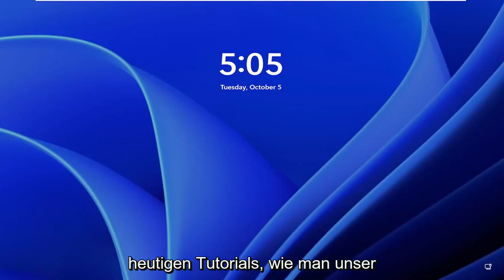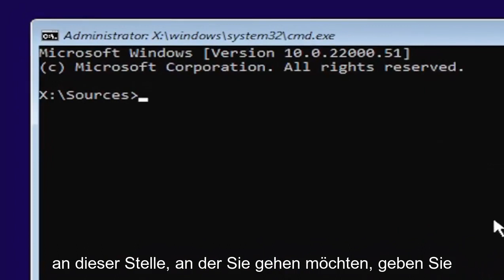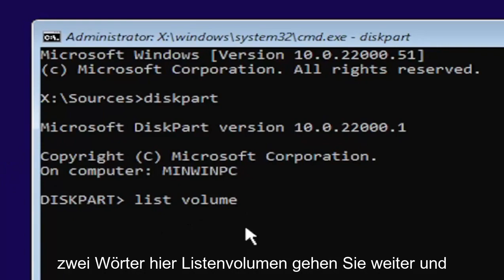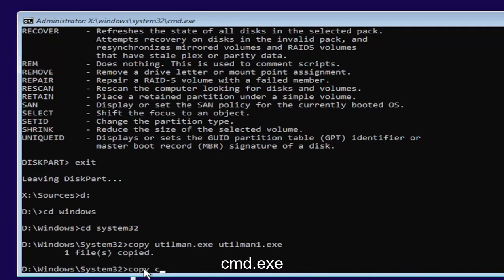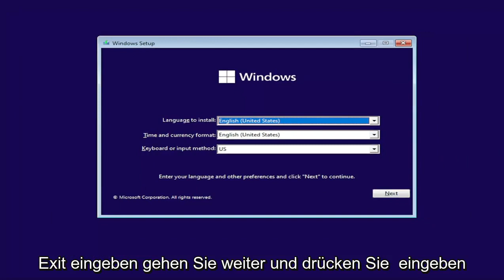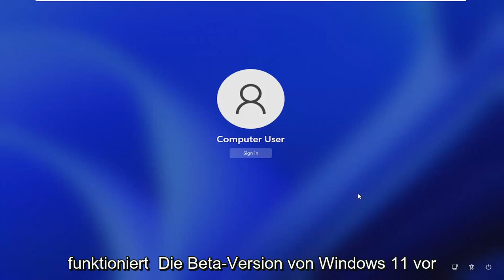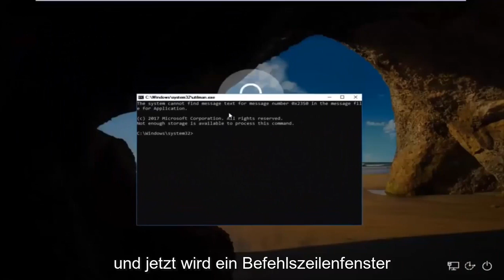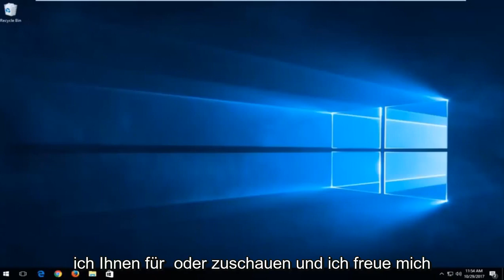Windows 11 -Passwort vergessen FIX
So setzen Sie ein vergessenes Passwort unter Windows 11 zurück - Kurzanleitung

Wenn Sie nicht wissen, wie Sie unter Windows 11 ein Passwort zurücksetzen können, sind wir hier, um Ihnen zu helfen. Und wenn Sie jemals Ihr Passwort verloren oder vergessen haben, wissen Sie, wie ärgerlich das sein kann. Es muss jedoch nicht damit enden, dass Sie Ihr Benutzerkonto aufgeben.

Machen Sie sich keine Sorgen, wenn Sie keinen Passwort-Manager verwenden. Es gibt mehrere Möglichkeiten, ein Passwort-Reset in Windows 11 durchzuführen, damit Sie die Kontrolle über Ihr Konto wiedererlangen und aufatmen können.

Sie müssen sich bei Ihrem Windows 11-PC anmelden, aber Sie haben Ihr Passwort vergessen. Mach dir keine Sorge; Mit Windows 11 können Sie ein vergessenes Kennwort zurücksetzen, unabhängig davon, ob Sie ein Microsoft-Konto oder ein lokales Konto verwenden.

In diesem Tutorial behandelte Probleme:
Laptop-Passwort vergessen Windows 11
Passwort-Reset für Windows 11 über die Eingabeaufforderung vergessen
Windows 11-Passwort vergessen, wie man es zurücksetzt, ohne Daten zu verlieren

Das Zurücksetzen eines Microsoft-Kontokennworts ist ziemlich einfach. Für ein lokales Konto müssen Sie jedoch zunächst einige Sicherheitsfragen und -antworten einrichten. Wenn Sie Ihr Passwort vergessen haben, beantworten Sie einfach die drei Fragen erfolgreich und setzen Sie Ihr Passwort zurück.

Neben der Verwendung eines Kennworts sollten Sie eine Sicherungsauthentifizierungsmethode für die Anmeldung bei Windows aktivieren. Unter Windows 11 können Sie eine PIN, ein Bildkennwort, einen Sicherheitsschlüssel, eine Fingerabdruckerkennung oder eine Gesichtserkennung erstellen. Und bei einem Microsoft-Konto sollten Sie auch die zweistufige Verifizierung implementieren. Aber irgendwann müssen Sie sich möglicherweise noch mit Ihrem Passwort anmelden.

Wir haben es alle schon einmal gemacht. Sie setzen sich hin, um sich bei Ihrem Windows-Rechner anzumelden, geben das Ihrer Meinung nach Passwort ein und knallen, Sie stellen fest, dass Sie vergessen haben, was es war! Sie versuchen, verschiedene Buchstaben- und Zahlenkombinationen auszuprobieren, um zu sehen, was passt, aber nichts funktioniert. Was tust du jetzt?

Wie Sie Ihr Passwort zurücksetzen, hängt von einigen verschiedenen Kriterien ab. Ist Ihr Konto lokal oder mit Ihrem Microsoft-Konto verbunden? Verwenden Sie eine PIN oder ein Passwort, um sich anzumelden? Unabhängig von den Details haben Sie viele Möglichkeiten, um wieder in Ihr Konto zu gelangen. Glücklicherweise haben wir diese Anleitung zusammengestellt, um Ihnen zu helfen, herauszufinden, wie Sie ein Passwort-Reset in Windows 11 durchführen.

Wenn Sie neu bei Windows sind, erfahren Sie hier, wie Sie Ihren Windows 11-Produktschlüssel finden und Windows 11 aktivieren. Wenn Sie das Betriebssystem nicht haben, können Sie hier kostenlos auf Windows 11 aktualisieren. Besuchen Sie auch unsere anderen Windows 11-Tutorials.